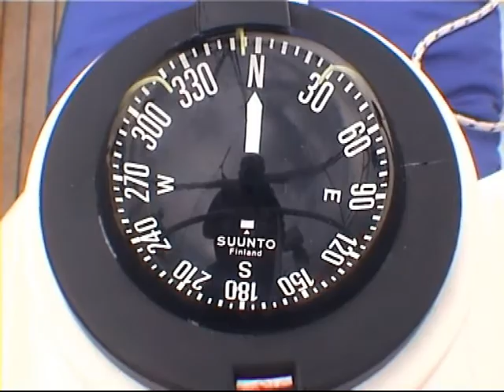Segeltörn Kroatien 2005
Segeltörn Kroatien 2005 - aufgenommen von Friedrich Eickmann
Start: Vrsar, über Rovinj, Dugi Ottok nach Skradin (Krka-Wasserfälle) und zurück.
Besatzung: 7 Mann, 2 Frauen - alle aus dem Allgäu; und fast alle vom Musikverein Hirschzell.
Gechartert bei "Stecher Sailing".

Sailing trip Croatia 2005 - taken up of Friedrich Eickmann
Start: Vrsar, over Rovinj, Dugi Ottok after Skradin (Krka waterfalls) and back.
Crew: 7 men, 2 women - all from the Allgäu; and nearly all of the music Hirschzell.
Chartered via "Stecher Sailing".